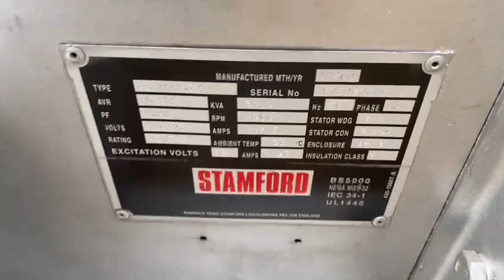Sisu Diesel 49 DTG Stamford 81 5 kVA Marine generatorset stocknr 4486